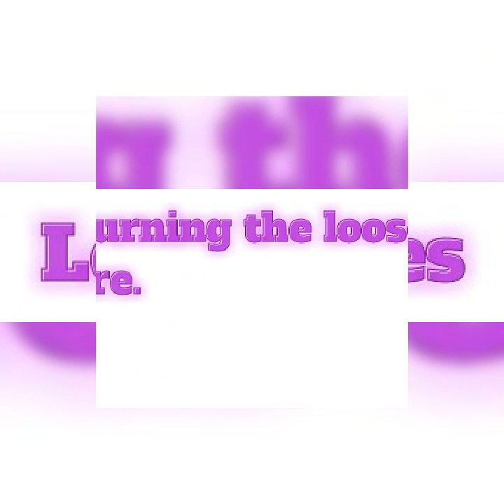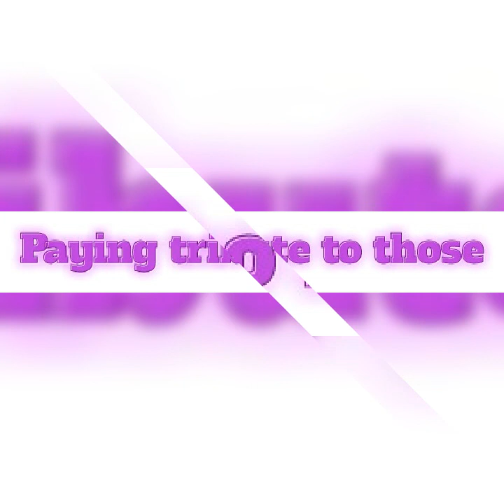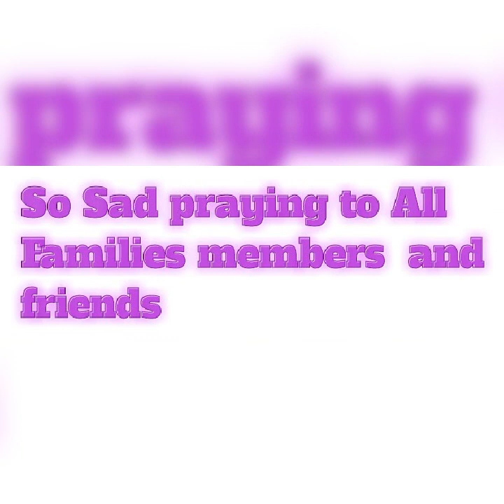Deep Condolences we all very sorry for the Ethiopian Airlines Air Plane Crash and for the Life Loose